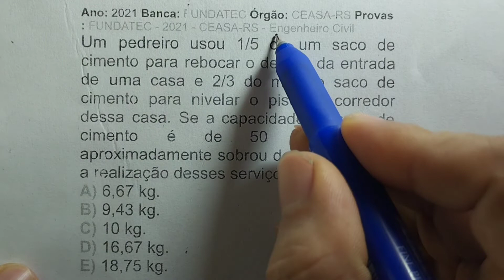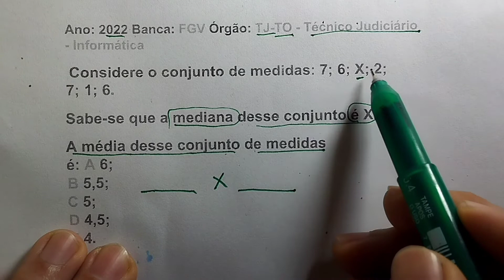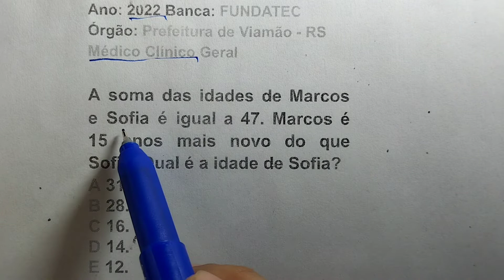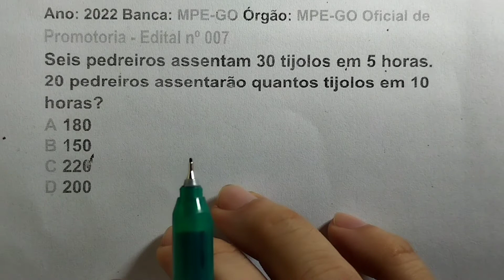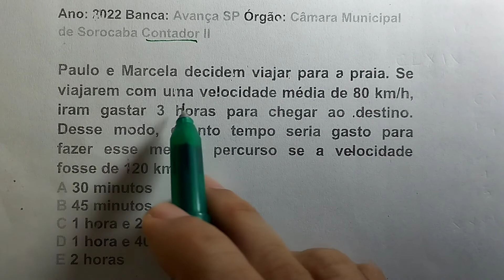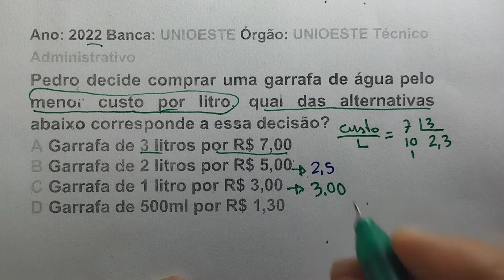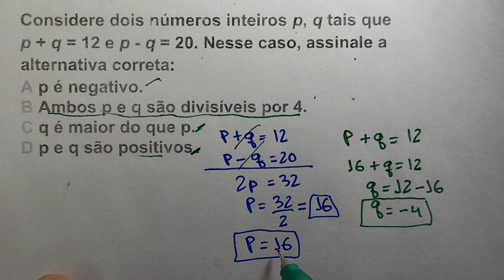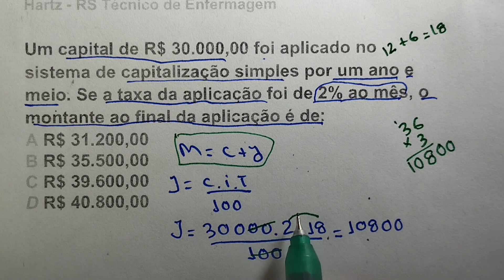Resolução de 13 Questões de Concursos Públicos - Matemática Parte 02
Só os Conteúdos mais cobrados em Concursos
🔥Seja um Apoiador do Canal.